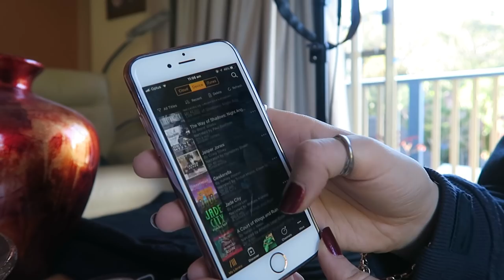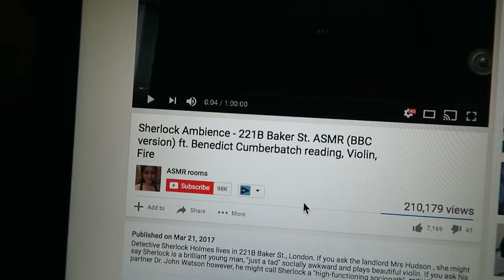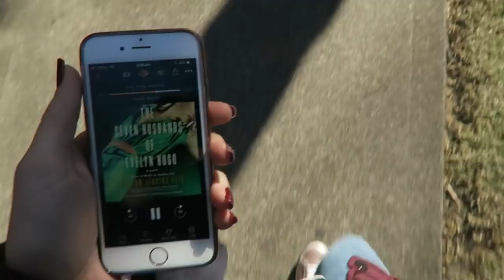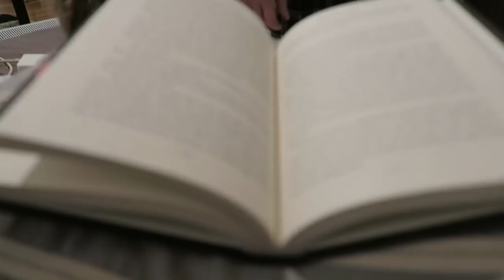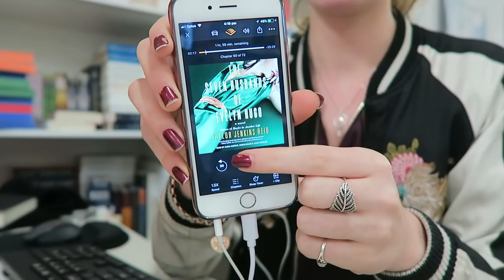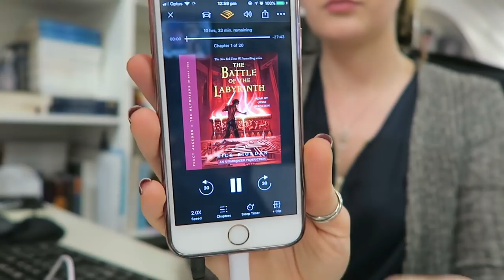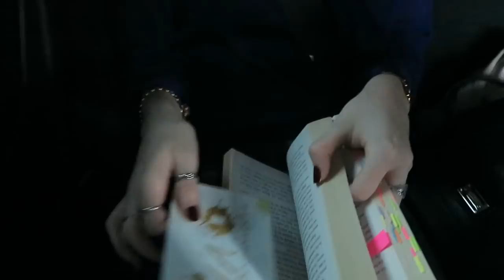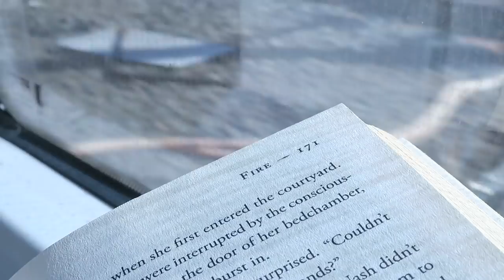READING VLOG | Biannual Bibliothon Summer 2018